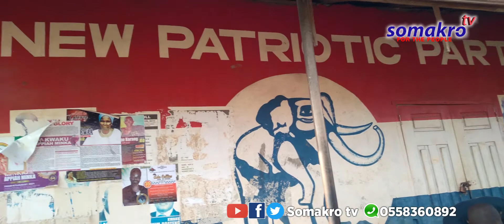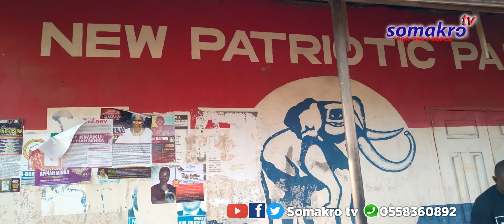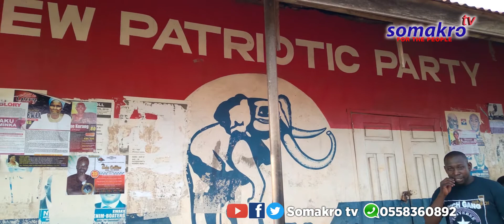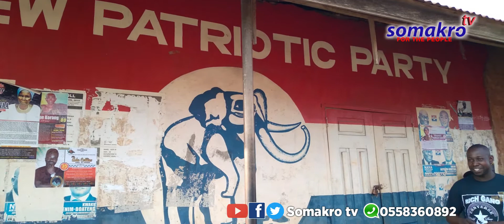Aggrieved Npp Supporters in Berekum west Express worries over favouritism registration